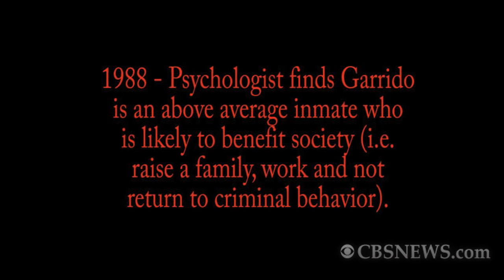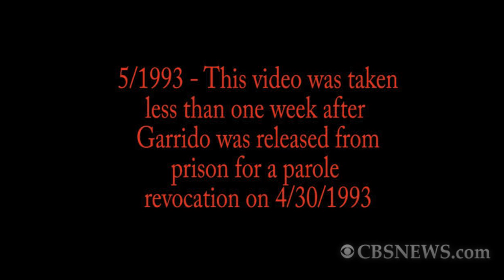Dugard kidnapper lures girl into van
CBS News RAW: El Dorado District Attorney Vern Pierson released video of Nancy Garrido, the wife of convicted kidnapper and rapist Phillip Garrido, luring a young girl into their van, as well as an interrogation video of Nancy telling cops she made 10 or 20 of these videos over the years.